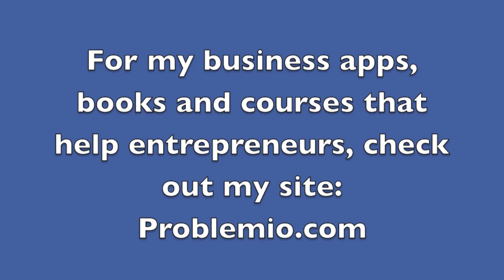Learn to code and create your own apps and products for business ideas you get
If you don't want to learn to code, and want to outsource your app development, I can connect you to vetted and proven senior app developers at affordable rates.

Should you learn to code in order to create your app, product, or website idea?

This is a sample lecture from my course on starting a business. Here is the full course on starting a business (discount included)

Here is my book on how to go from business ideas to starting a business

In this video I discuss what people might do if they have a business idea for an app or website or product. Most people can't do much about their business idea because to do something means that they have to hire someone, and that is expensive and fraught with risk. But in this tutorial I suggest that people learn how to code apps or websites in order to make their business ideas and ultimately their dreams come true.

Many people have a few options available to them for having their app or website developed, and none of those options are that attractive. The options people have tend to be options like partnering with a technical co-founder, hiring a developer or hiring an agency. Another option is to learn to code so that the entrepreneur can create their idea on their own without having to spend time or money on hiring others or trying to convince others to work with them. My advice is often that people learn programming so that they could develop their mobile apps and business ideas on their own without needing outside help. Few people take my advice, but over time they learn that the other options are also not as good.

You can easily learn programming by buying a Udemy course or using my favorite website stackoverflow.com or following a book and many free online tutorials. Learning to code will also give you a very marketable employment skill that will get many people to hire you.

Let me tell you about my own experience in learning how to code. I studied Computer Science in college, and I learn how to code there. But the things I learned in college were fundamentals. When I went to college there was no such things as apps. I had to learn how to make apps on my own. And at every step, even though I was already a programmer, I had to learn how to program and code different things like different languages, technologies, or unique features within a programming language that I was already familiar with. In other words, I was never able to stop learning how to program. I always had to figure out how to code some thing either within my apps or websites, or some technologies that enabled them such as back ends and databases.

It was a pain to keep learning to code, but it was worth the effort because my first projects were failures. And I was able to keep failing cheaply. Failing cheaply is not an option if you have to hire a programmer to build your business ideas. Many people can't recover financially from a single such failure in any kind of a short time needed to bounce back. But if you can code, not only can you bounce back, but you can be working on your business ideas every day, even if you have to work during the day to support yourself financially.

Here is a few more tutorials on business ideas you might find useful.